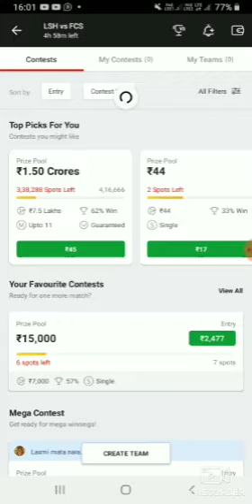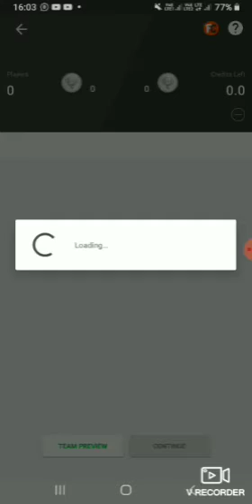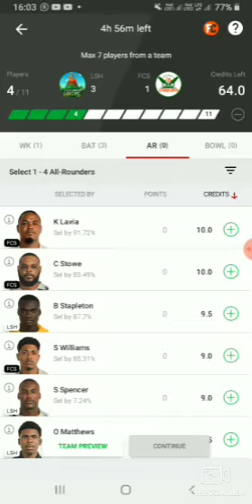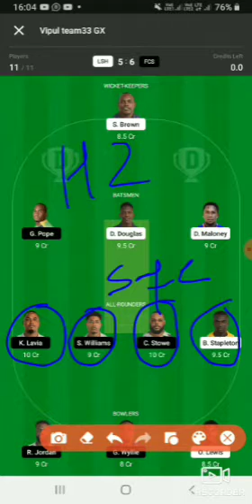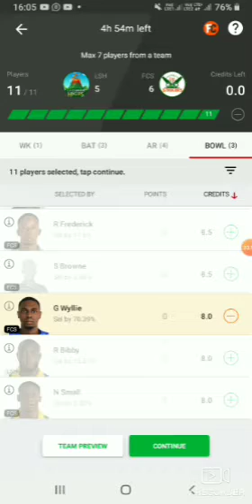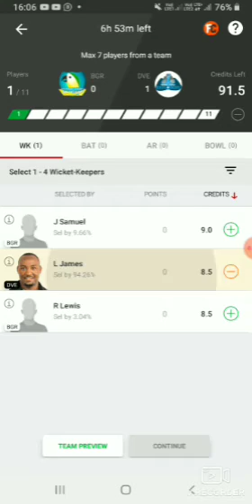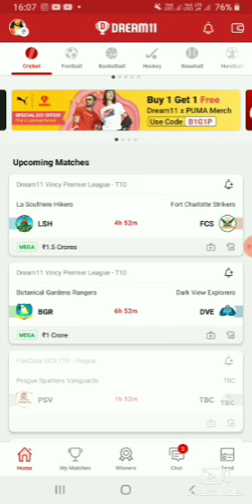LSH VS FCS|| Dream11 Vincy Premier League T10 details and small league teams both match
LHS VS FCS|| BGR VS DVE|| Dream11 Vincy Premier League T10 details and small league teams both match